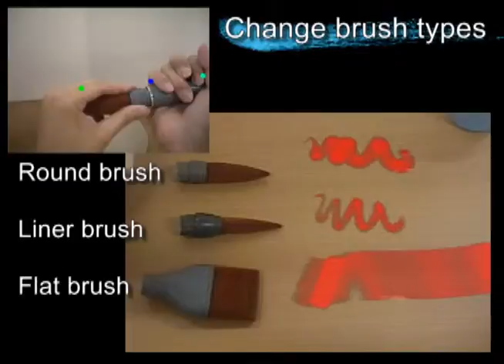UIST 2009 Daichi's Painting: Brushing Up Painting Skills with BrushDevice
We realize a painting system that imitates painting on real objects in the real world. Many studies have proposed methods of painting simulation on 2D canvas, and the qual-ity of such methods is improving. However, painting on 3D objects is not easy using conventional input devices such as a mouse or graphics tablet with 2D display. We solved this problem by providing a ToolDevice in a mixed reality (MR) space. Our device, called BrushDevice, imitates paint brushes; users can change the brush type and stroke weight to express their creativity.